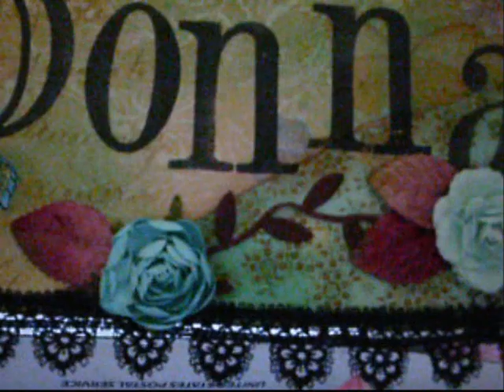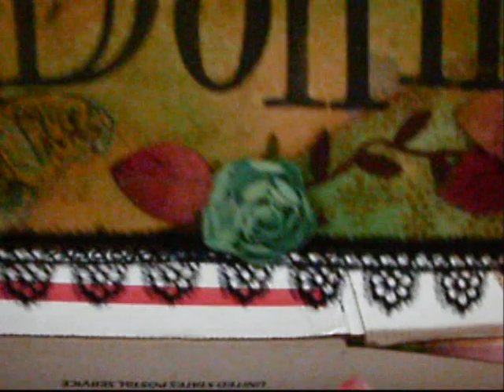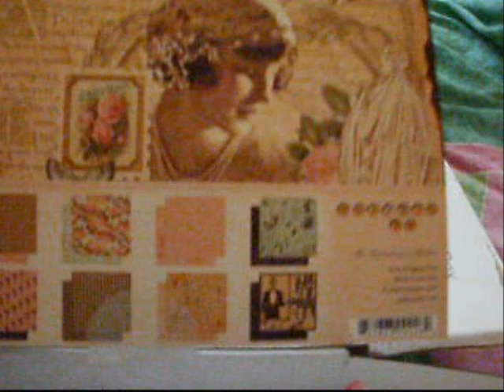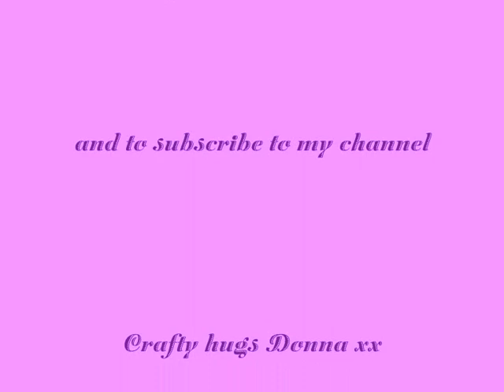Amazing RAK from Claudia (66msclaudia)!!!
I received this amazing RAK box of goodies today from my dear sweet friend Claudia (66msclaudia)!!!  I am so thankful for everything she has sent to me and am overwhelmed by her kindness and generosity, so much so that I don't have the right words to say how I feel and Thank you just doesn't seem to be enough!!

Sorry for the sudden ending to the video but I lost the ability to speak and all my words just disappeared!!  Thank you again my sweet, sweet Claudia